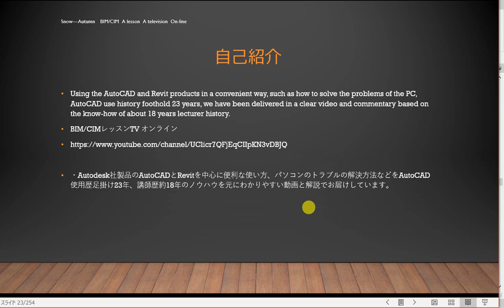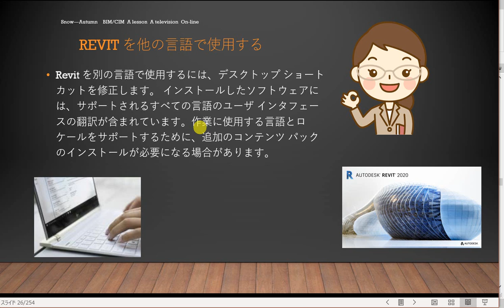Revit を他の言語で使用する